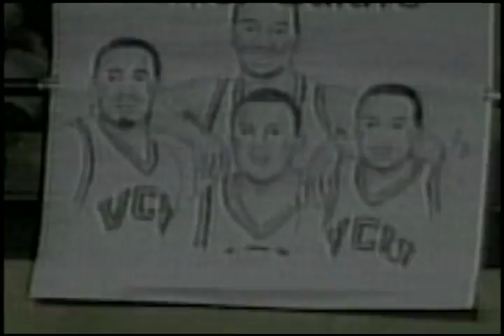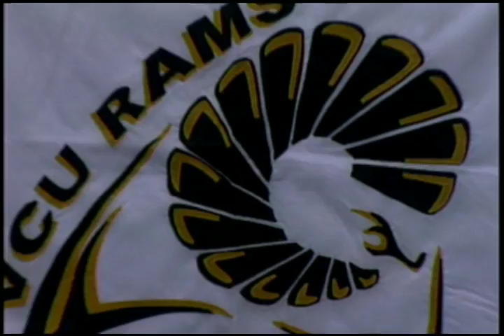2007 VCU Basketball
Highlights from the 2007 VCU basketball season